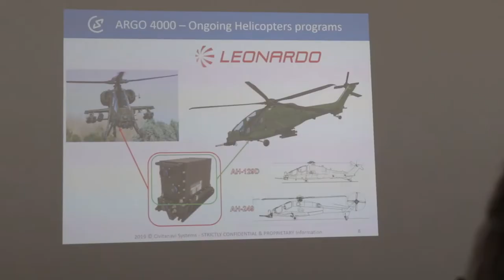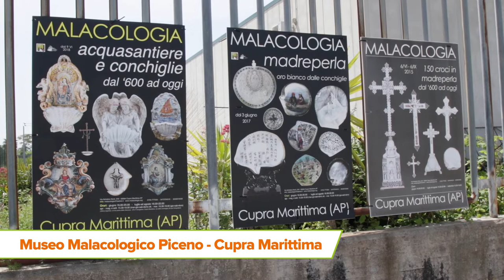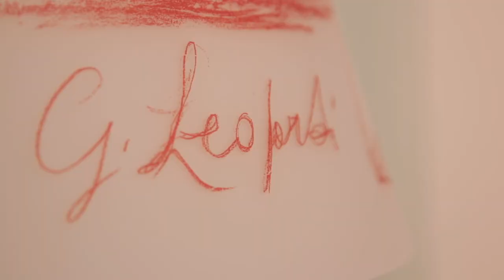Raccontiamo le marche 7 giugno 2019